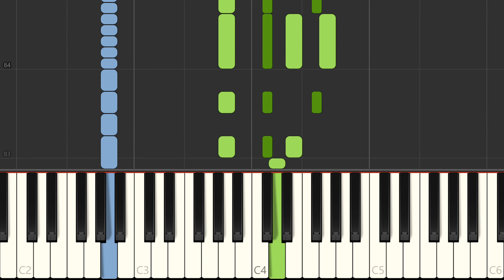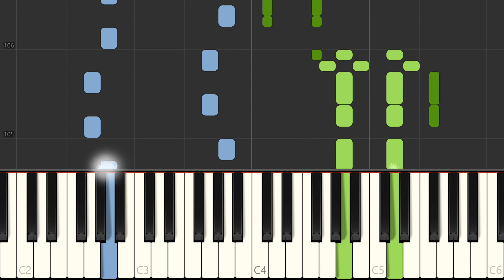Dixie Chicks "Gaslighter" Piano Tutorial, Free Sheet Music - D Major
Learn to play Gaslighter on the piano - sheet music preview (full lenght). Sheet music arranged for solo piano.